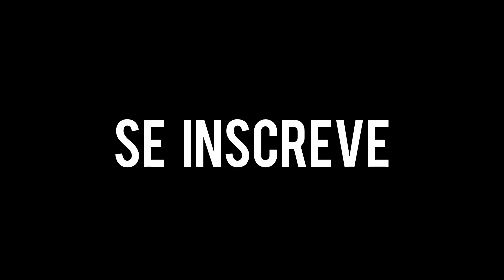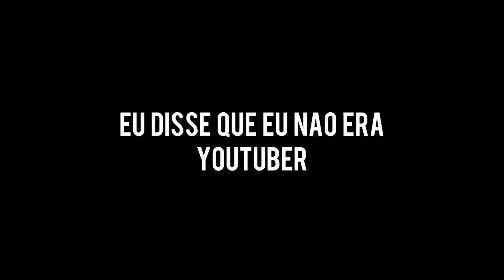REALIZEI O SONHO DA MINHA FAMÍLIA - VIAJAMOS DE TRAILER